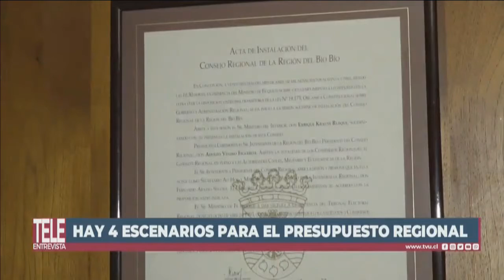Las carencias que afectan la gestión territorial de los Cores en el Biobío